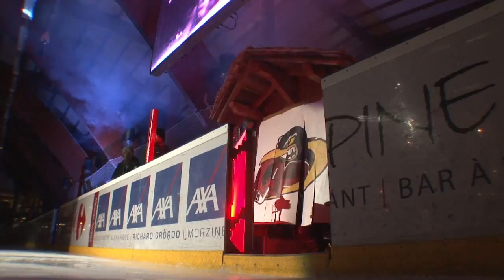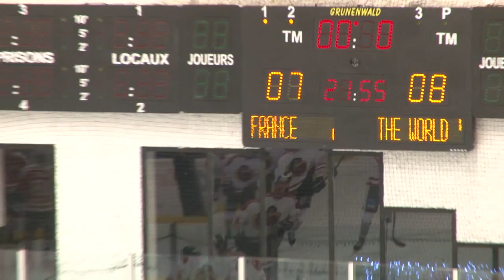HCMAG: le challenge 2015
A l'instar des All Star Game de la National Hockey League des USA le HCMAG Challenge est en quelques sorte, une rencontre décontractée de fin de saison autour d'un match et d'épreuves qui opposent la team "France" à la team "Monde": tous Pingouins !

retrouvez cet événement avec le reportage Morzine TV...